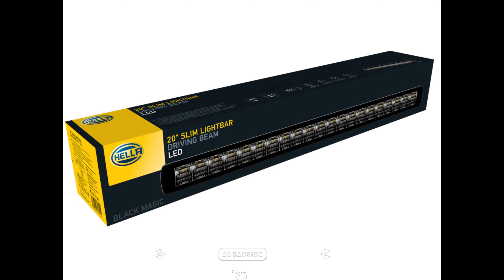Permanent headlight solution for Hyundai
Hella Black Magic light bar resolves the headlight issue faced in the modern Indian car having LED Headlight setup.This is completely legal

4.ShineXPro Foam Sprayer For Car & Bike - ShineXPro Foam Master Comes With FREE Shampoo & 6 Months Warranty -

5.ShineXPro Cordless Car Vacuum Cleaner - 1 Year Warranty & with Multiple Car Cleaning Accessories - High Suction Power of 7000Pa, DualGear Motor with 3 Inbuilt Li-Ion Batteries for Long Runtime

6.ShineXPro 2.7 Ltr Foam Car Wash Shampoo With 2Pcs 400GSM Microfiber Cloth & Wash Mitt - Thick Foam With Shine Enhancing Formula

7.REDTIGER F7N 4K Dual Dash Cam Built-in Wi-Fi GPS Front 4K/2.5K and Rear 1080P Camera for Cars,3.16" Display,170° Wide Angle Dashboard Camera Recorder, Supports 256GB Max, 1 Year Warranty (F7N)

8.REDTIGER Dash Cam 2.5K WiFi Car Camera Front: Mini Dashcam Smart Dash Camera APP Control Dashboard Camera Recorder, WDR, Loop Recording, Parking Monitor, Support 128GB Max